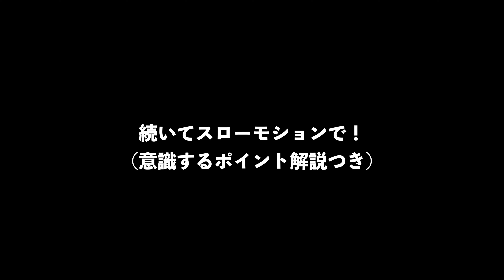ミニハードルを脚交互入れ替えラン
2023年5月6日に更新したブログ記事内のドリル動画となります。
ぜひ実践してみてください！

「【解説】#6　ミニハードルを活用した乗り込みドリル３選」